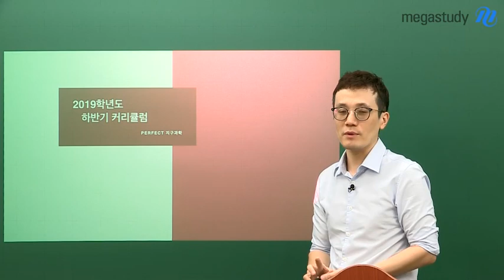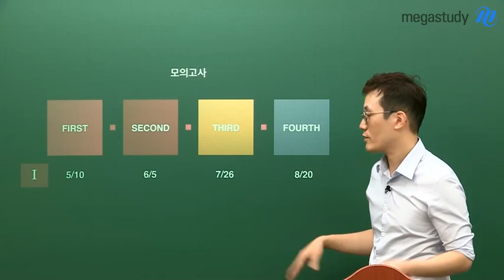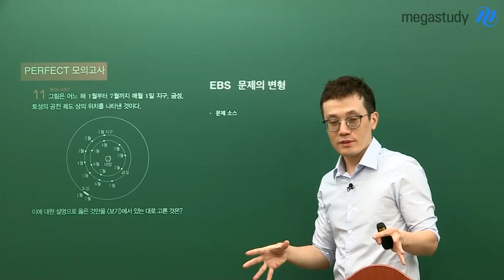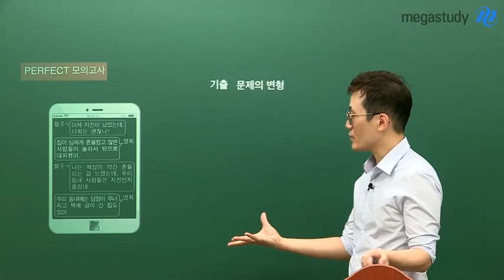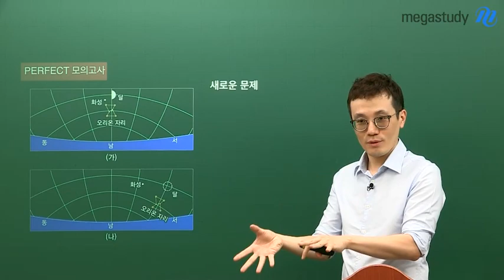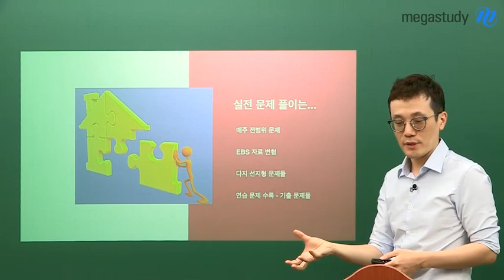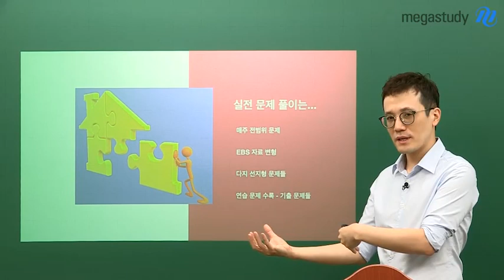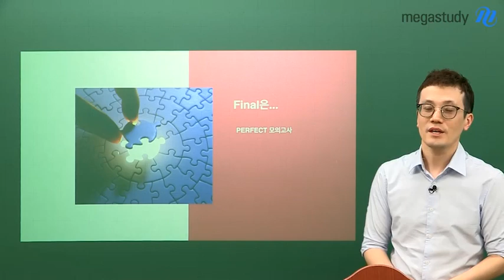[메가스터디] 지구과학 한성헌쌤 - 한성헌선생님의 2019학년도 하반기 커리큘럼!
한성헌 선생님의 2019학년도 하반기 지구과학 커리큘럼

 다가오는 하반기! 한성헌 선생님과 함께라면 두렵지 않다!

 1. 7,8,9월은 실전 문제풀이!
  매주 전 범위 문제, EBS 자료 변형, 다지 선지형 문제들과 연습 문제를 담은 실전 문제풀이

 2. 9,10월은 파이널!
  선생님의 정성이 가득 들어간 PERFECT 모의고사!
  선생님이 직접 그린 EBS 문제 변형, 기출 문제 변형 그리고 새로운 문제를 담은 모의고사

수능 만점을 위해 한성헌쌤과 PERFECT 하게 준비합시다!

※ 모의고사의 자세한 날짜는 영상을 통해 확인하세요! :-)

1등급을 향한 PERFECT한 지구과학 한성현 선생님이 궁금하다면?